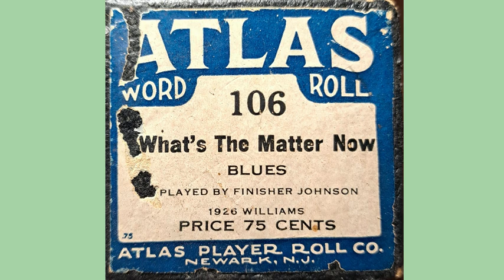What's The Matter Now Blues Atlas 106